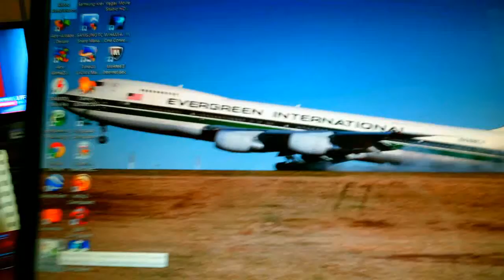LAPSE IT PRO FINGERS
SOMEBODY IS FINGERING YOU. App for android test,actually stop motion